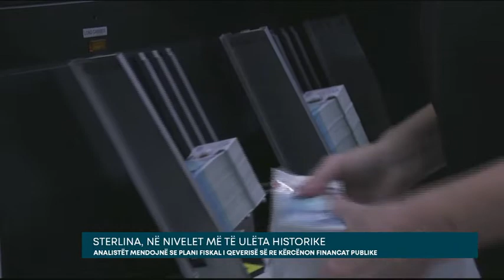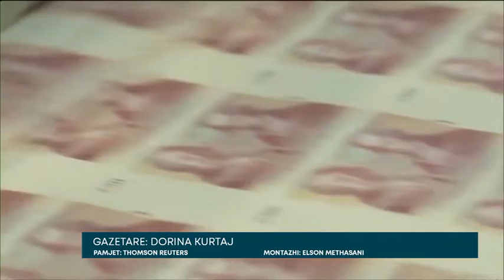Sterlina, në nivelet më të ulëta historike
Sterlina humbi rreth 5% të vlerës duke arritur në nivelin më të ulët historik të hënën, ndërsa investitorët nxituan të shesin valutën britanike pasi plani fiskal i qeverisë së re kërcënon financat publike.

Monedha britanike humbi deri në 4.85%, në një vlerë të paprecedentë prej 1.0327 dollarë, duke zgjatur një rënie prej 3.61% që nga e premtja, kur ministri i financave Kwasi Kwarteng njoftoi ​​shkurtimet historike të taksave dhe rritjen më të madhe të huamarrjes që nga viti 1972 për t’i paguar ato.

Ekonomistët dhe investitorët thanë se qeveria e kryeministres Liz Truss, në pushtet për më pak se tre javë, po humbte besueshmërinë financiare në publikimin e një plani të tillë vetëm një ditë pasi Banka e Anglisë rriti normat e interesit për të frenuar inflacionin.

Njoftimi i Kwarteng shënoi një ndryshim në politikën financiare britanike, duke u kthyer në doktrinat e Margaret Thatcher dhe Donald Reagan të viteve 1980, të cilat kritikët i kanë parë gjithnjë me mosbesim.

I ashtuquajturi minibuxhet është krijuar për të nxjerrë ekonominë nga një periudhë inflacioni dyshifror i nxitur nga rritja e çmimeve të energjisë dhe një ecuri 15-vjeçare e stanjacionit në rritjen e pagave reale. Në total, ky minibuxhet do të kërkojë 72 miliardë paund shtesë huamarrje nga qeveria vetëm gjatë gjashtë muajve të ardhshëm.

Yieldi i obligacioneve të qeverisë britanike u rrit të premten në një nivel të lartë brenda një dite në më shumë se tre dekada.